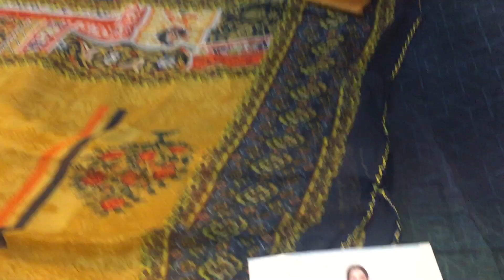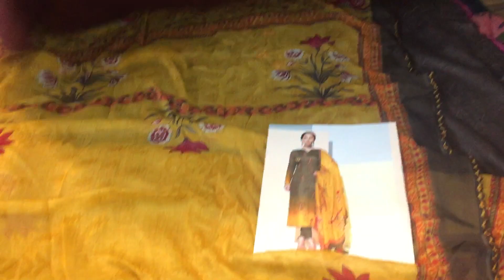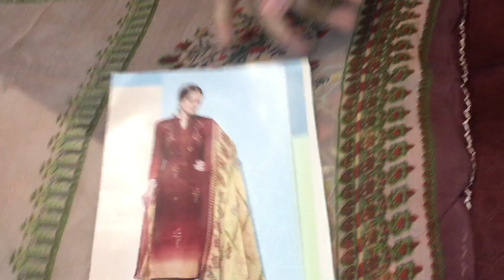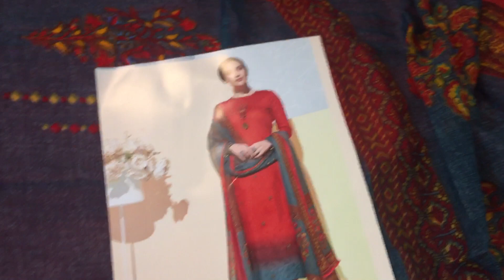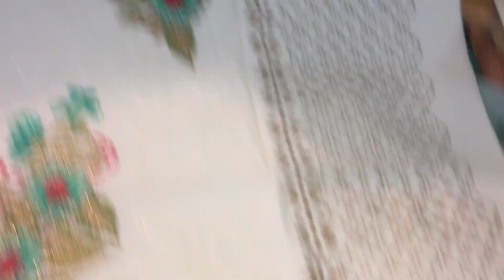# New cotton suits # 98882 00221 # cool fabric # pastel colours # fancy embroidery # book fast......